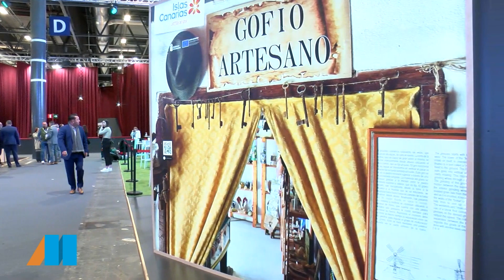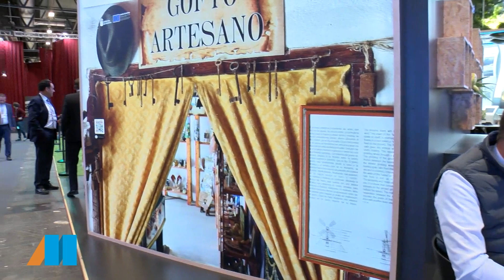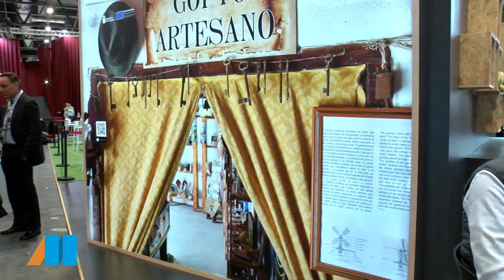FITUR al minuto | Tina Da Silva y Jose Manuel sanabria 19 01 2023